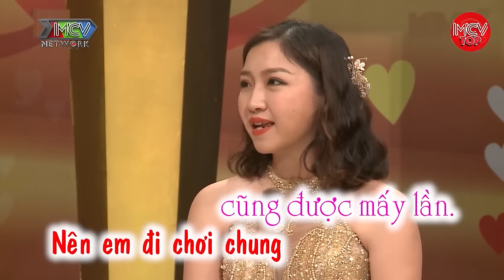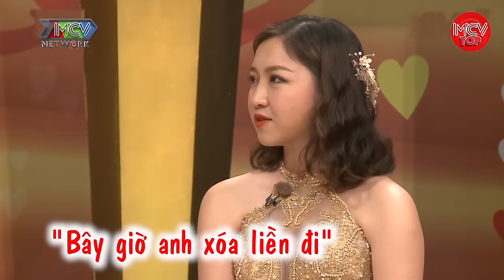Chồng Tây ĐÒI Ra Mắt Nhà Vợ, Khác Biệt Văn Hóa Tạo Ra Những Tình Huống Bi Hài